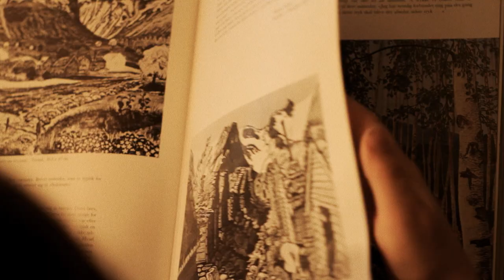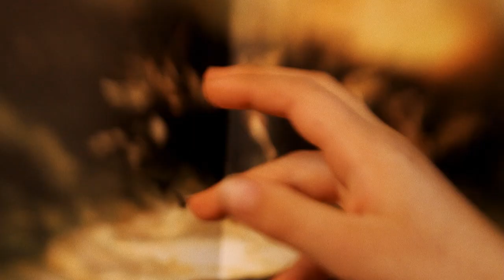THIS by Mount Eerie (official video)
OFFICIAL VIDEO for "This" by Mount Eerie

from the album "Sauna"
12 songs - 2xLP + d.l. + poster
"ELV036" , released February 3rd, 2015 from:
P.W. Elverum & Sun
box 1561
Anacortes, Wash.
U.S.A. 98221

Featuring Isaac Hanson
also Phil Elverum and Julia Chirka
Shot in Anacortes and the vicinity, November 2014
Isaac looks at the painting "Revebjeller" by Nikolai Astrup (1909)
and a photo of the Oseberg funeral ship shown at its excavation, 1904
as well as the painting "Sommernatt" by Eilif Peterssen (1886).

The singers in the song are Allyson Foster and Ashley Eriksson.
The lyrics are:
“I tear in dreams
across the north sea
or
I travel mentally wild
through all million thoughts
the mind sings.”

No.
Only THIS
and from each “this”
I crawl entangled
into
this.

“Pulled out through window”

I blink and I’m gone again.
Leaping beyond this
while still alive.
“This candle glowing.”
Shrieking across the dark sky.
“I see you through the snow
and I’m gone.”
Into the spring,
all in my mind.

Back to this
specific spot
in the river
in spring thaw.

“With all dreams burning off,
as if lightning has struck
here,
I hold
this.”